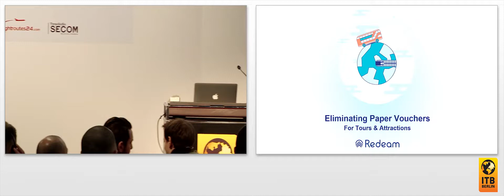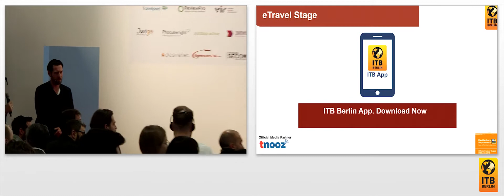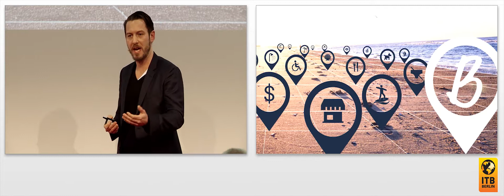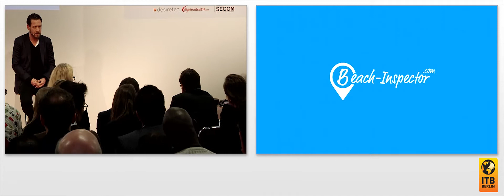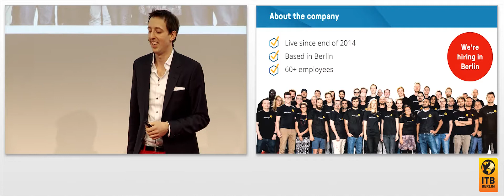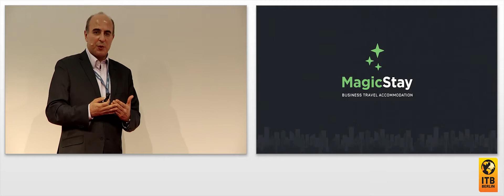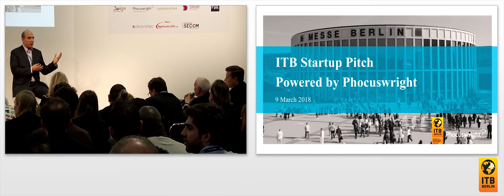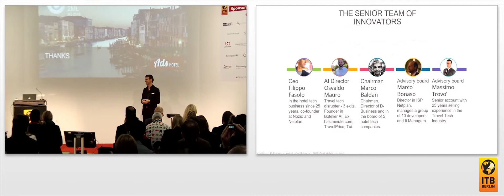Start-up-Pitch powered by Phocuswright 🇩🇪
Fünf Unternehmen – sorgfältig ausgewählt von Phocuswrights erfahrenem Analysten-Team – haben jeweils  sechs Minuten, um ihre Reiseinnovation einem Live-Publikum zu präsentieren. Die „Dragons“ – ein Gremium aus kompetenten Führungskräften – geben jedem Innovator Feedback und bestimmen welches Unternehmen gewinnt. Nur eines wird als „the most innovative“ gekrönt und gewinnt eine Eintrittskarte für Phocuswright Europe (15 – 17. Mai in Amsterdam).

Jury:
Dr. Jochen Gutbrod, Partner, btov Partners AG
Dr. Christian Saller, General Partner, HV Holtzbrinck Ventures Adviser GmbH
Philip C. Wolf, Gründer, Phocuswright Inc., Serial Board Director

Moderation:
Florence Kaci, Director Sales EMEA and European Market Specialist, Phocuswright Inc.

Podiumsgäste:
Filippo Fasolo, CEO, Ads Hotel
Lukas Hempel, Gründer & Geschäftsführer, bookingkit
Slobodan Petrovic, Business Development Director, MagicStay
Leith Stevens, VP, Business Development, Redeam
Anton Werner, Mitgründer, Beach-Inspector